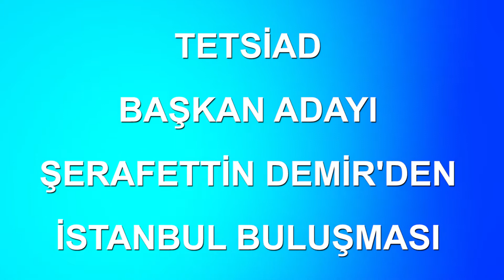TETSİAD BAŞKAN ADAYI ŞERAFETTİN DEMİR'DEN İSTANBUL BULUŞMASI / TETSİAD BŞK. ALİ SAMİ AYDIN